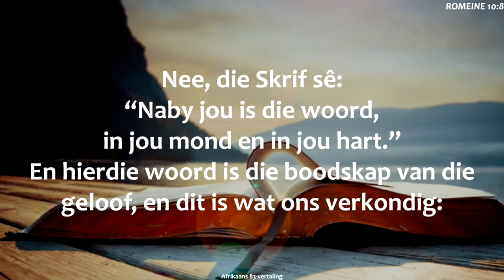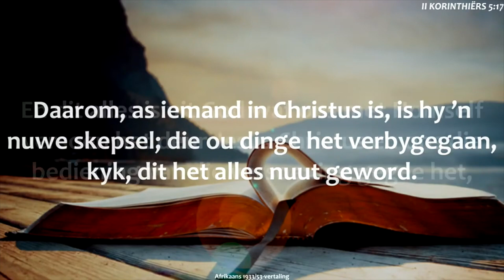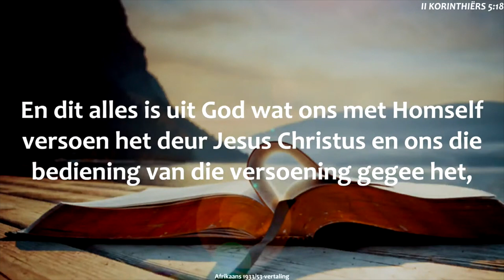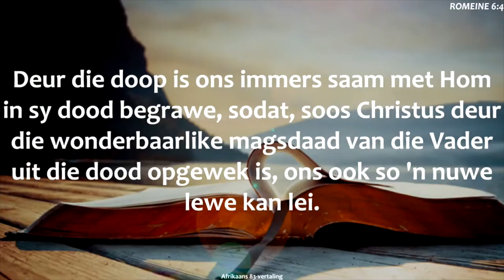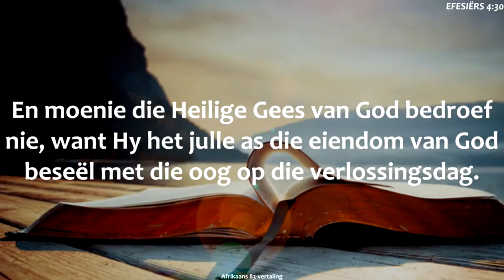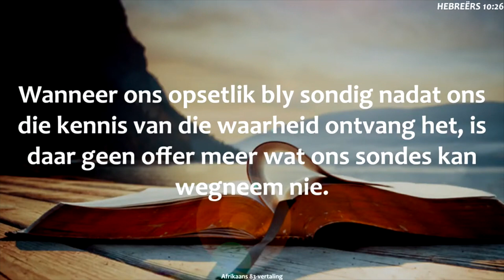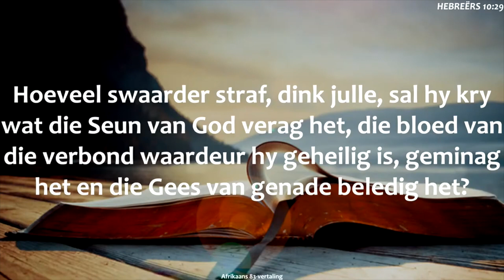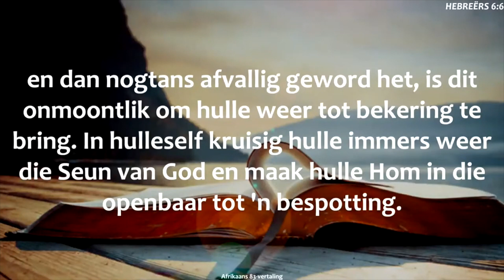Jan du Toit - Belewenis van Verlossing